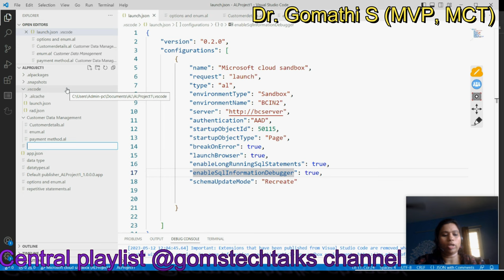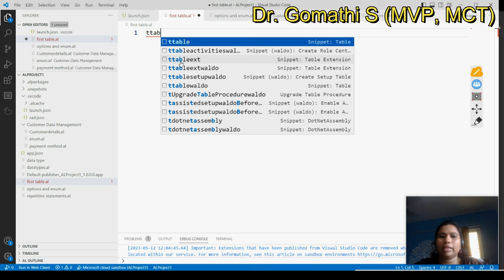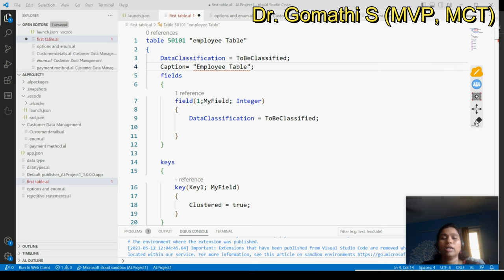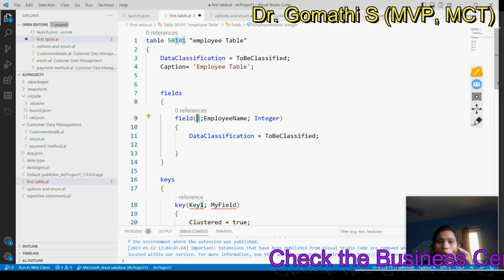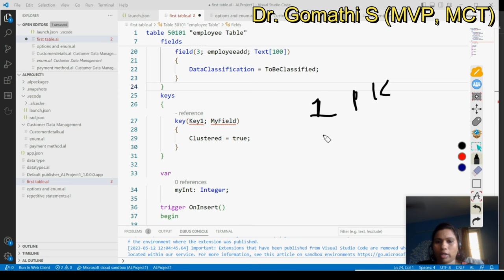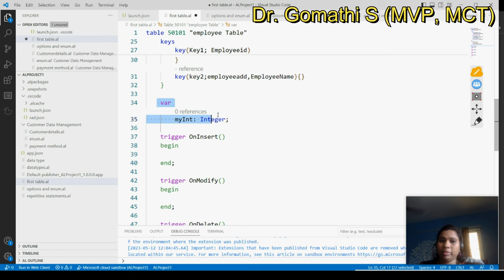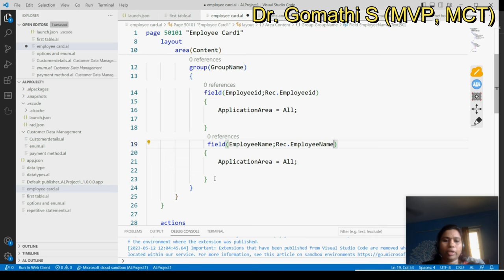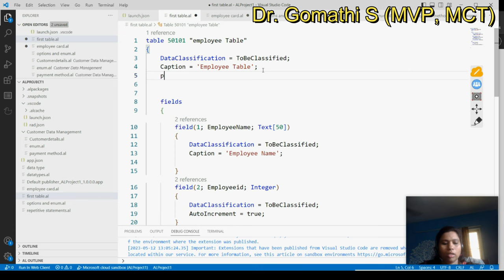business central in tamil | microsoft dynamics 365 business central in tamil | learn bc in tamil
"Goms Tech Talks" is a channel dedicated to providing insightful and informative videos on a wide range of topics related to technology, business, and research.

My content focuses on Business Central, Power BI, mini projects, research paper publications, Scopus-indexed journal lists, research tools, statistical tools such as Minitab, and Talend, and skill-up courses for students and teachers by aiming to provide high-quality and practical information for our viewers to help them improve their skills and stay up-to-date with the latest technological trends.

Whether you are a student, researcher, or tech enthusiast, Goms Tech Talks has something for everyone.

Happy learning